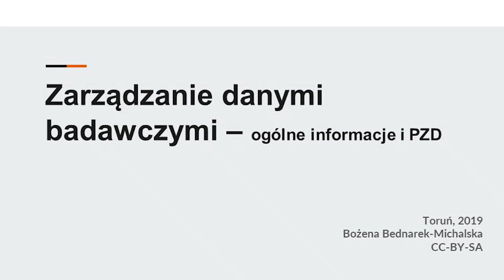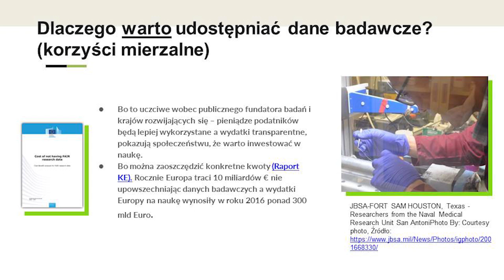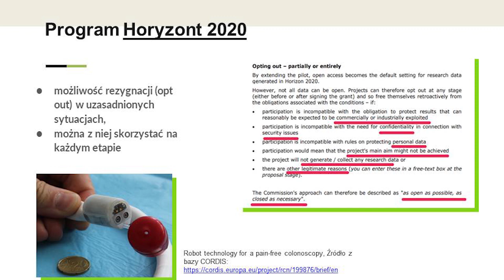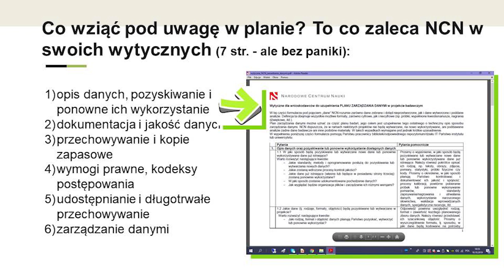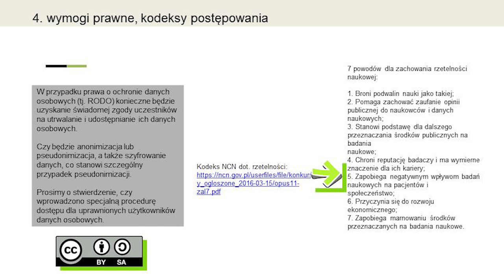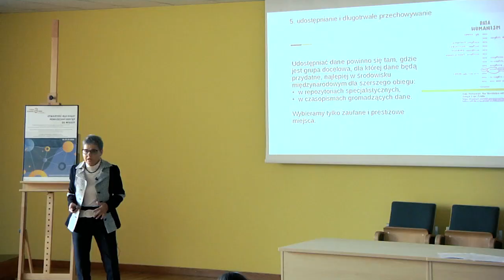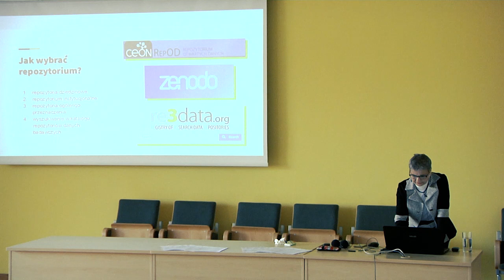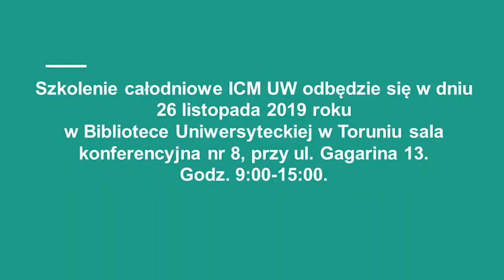Zarządzanie danymi badawczymi – informacje ogólne i plany zarządzania danymi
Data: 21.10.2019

Prowadząca: Bożena Bednarek-Michalska, działaczka ruchu open access od 2003 roku, kustoszka dyplomowana BU w Toruniu.

Wykład jest bardzo praktyczny i skierowany do pracowników UMK, którzy pisząc wnioski grantowe mają obowiązek przygotowania planów zarządzania danymi badawczymi, a także dla administracji UMK obsługującej i wspomagającej wnioskowanie.

Celem spotkania jest zaspokojenie zgłaszanych potrzeb pracowników UMK w zakresie przybliżenie nowej tematyki związanej z gromadzeniem danych badawczych, ich przechowywaniem, upowszechnianiem w modelu open access zgodnie z wytycznymi Unii Europejskiej, programu Horyzont 2020 a także grantów Narodowego Centrum Nauki, która to instytucja wprowadziła niedawno nowy wymóg opracowywania PZD w swoich wnioskach. Autorka poda ogólne informacje o danych badawczych i przedstawi praktyczne informacje szczegółowe na temat zarządzania danymi oraz opracowania planu, poda także wzór planu gotowego do zamieszczenia we wniosku.